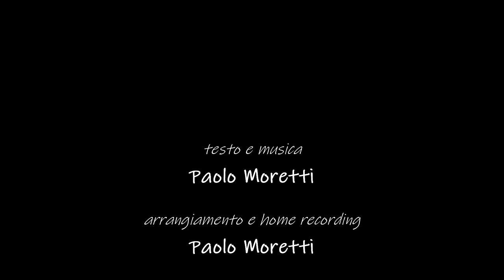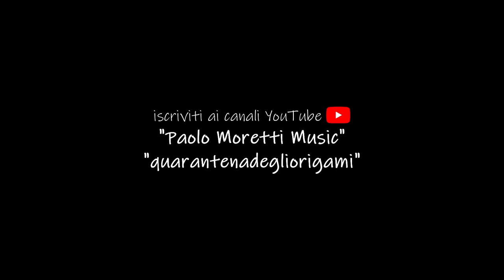Paolo Moretti - Origami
Ho scritto Origami 1 mese fa ispirato dal mio amico e regista del video Pasquale Castello, che con suo figlio, in questa quarantena forzata, invece di buttarsi giù, hanno approfittato per dedicarsi a questa nuova passione.
E come tante cose accadute in quarantena, anche Origami è stata interamente "fatta in casa", cioè per la prima volta oltre ad arrangiare il pezzo ho registrato in casa anche la parte vocale.

ORIGAMI
Arrangiamento e Home recording: Paolo Moretti
Soggetto, Sceneggiatura e Realizzazione origami: Francesco e Pasquale Castello
Regia: Pasquale Castello
Si ringrazia